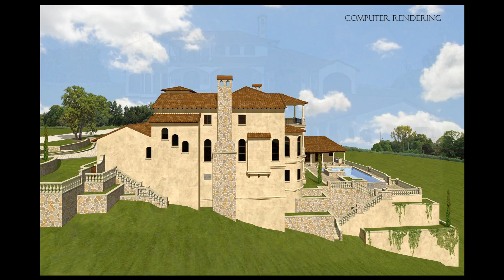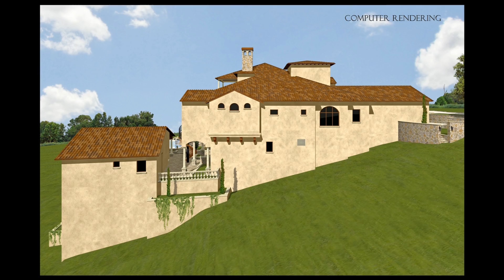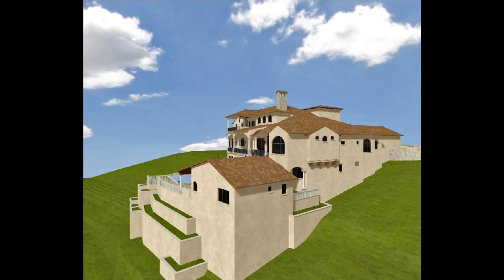Fitzpatrick Architects - Austin, TX - Sample Movie 1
Project Rendered Model by Fitzpatrick Architects